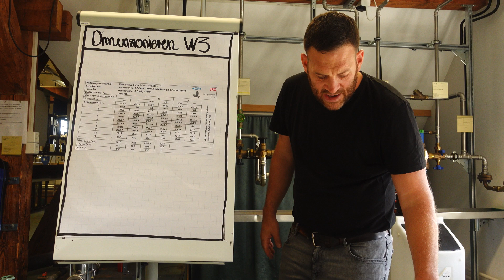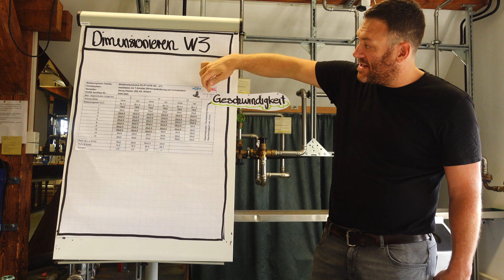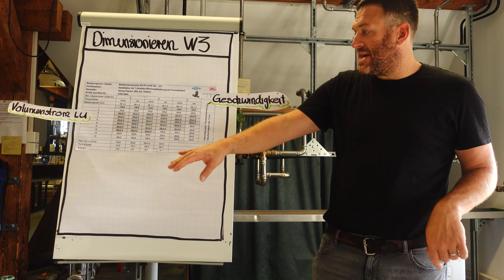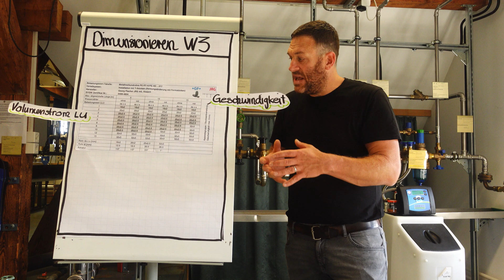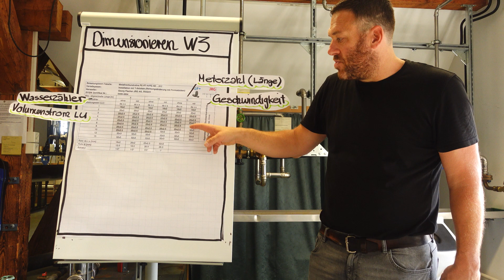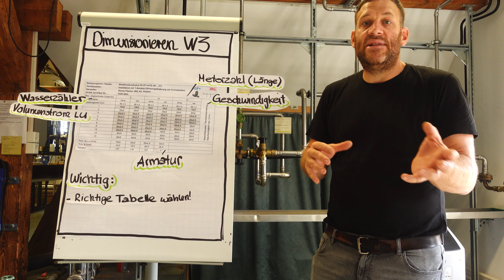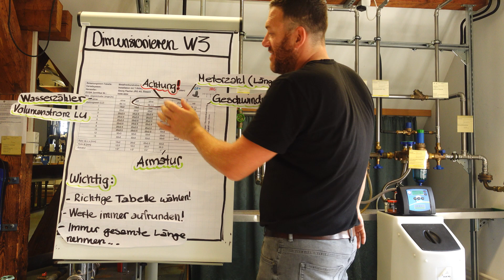Dimensionieren W3 I Grundlagen - die Herstellertabellen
In diesem Video möchte ich dir erklären, wie man mit den Herstellertabellen umgeht. Was steht drin, welche Informationen finde ich wo und wie geht man mit der Tabelle um. Viel Spass!